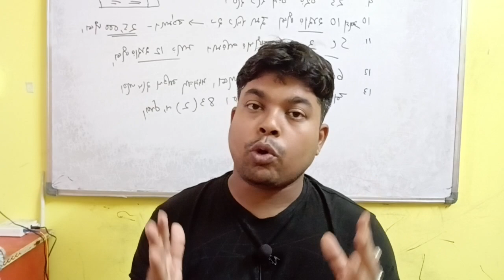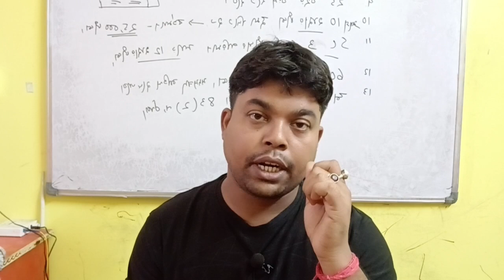West Bengal school service commission । Madrasa service commission । Bengali Subject।